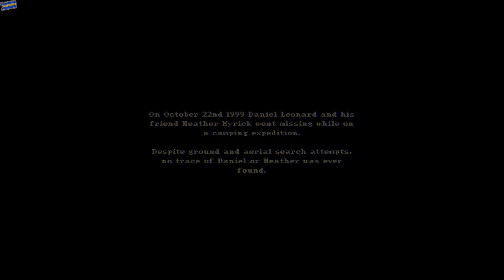Blair Witch homage. Creep as HELL | The House in The Woods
The House in The Woods

If you want more horror games like this let me know down below!